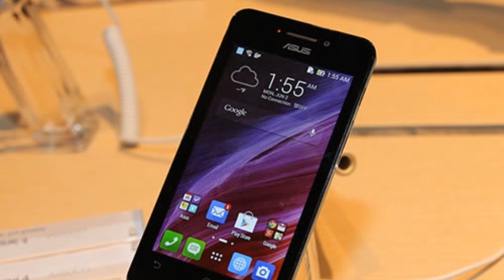Photos of the Asus ZenFone 4 A450CG | Not A Review!